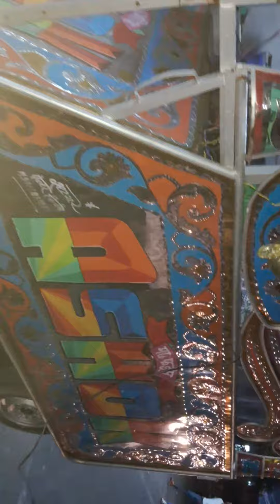Ashok band kila .